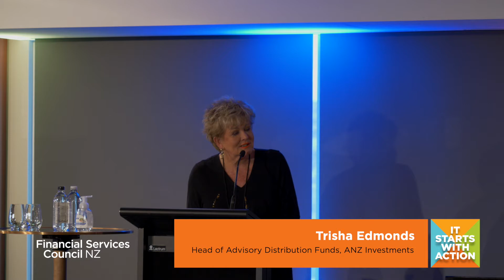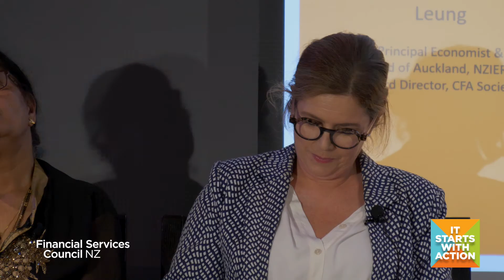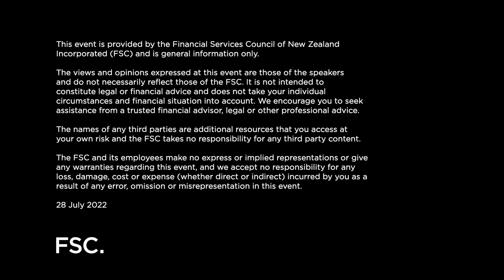it Starts With Action Summit 2022 - Bridging the gender retirement gap, facilitated by Frances Cook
Frances Cook leads panelists Dr. Pushpa Wood from Massey University, Christina Leung from NZIER, Nick Summerfield from Anthony Harper, Sarah Whitelock from @Mercer New Zealand and Hugh Stevens, CEO of Smartshares in a passionate discussion on bridging the gender retirement gap, with commentary on company culture and female empowerment.